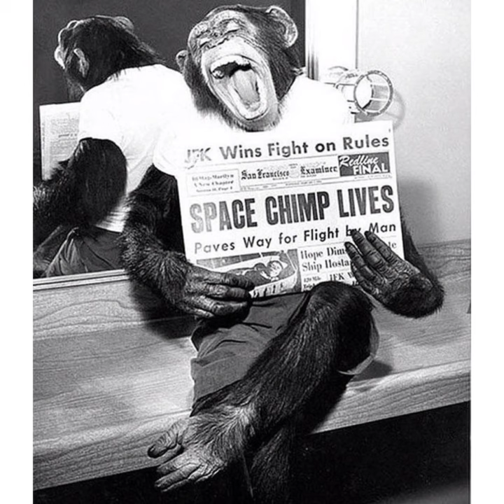Space में जाने वाला पहला Chimpanzee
In this video we are going to know today's history in space exploration

On 31 January 1961, American launched Ham chimpanzee in space who reached an altitude of 251 km. His flight was 16 minutes and 39 seconds long and during the flight his heartbeat, breathing and body temperature was being monitored.
Ham's capsule splashed down in the Atlantic Ocean and recovered by USS Donner.